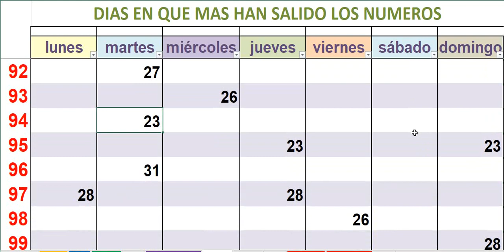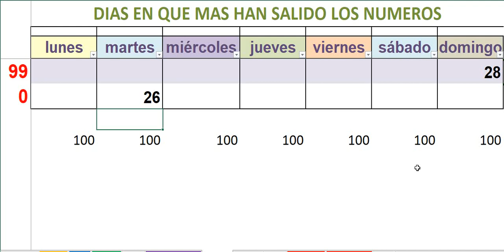EN CUALES DIAS DE LA SEMANA Es Que Más Salen Los Números